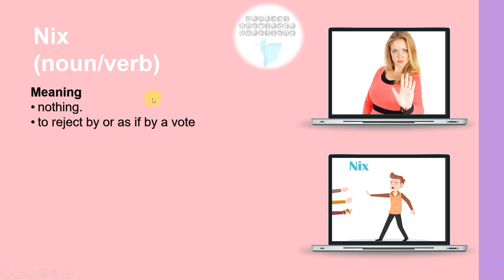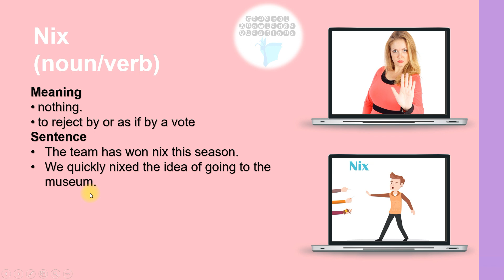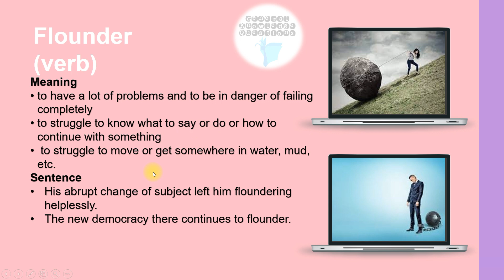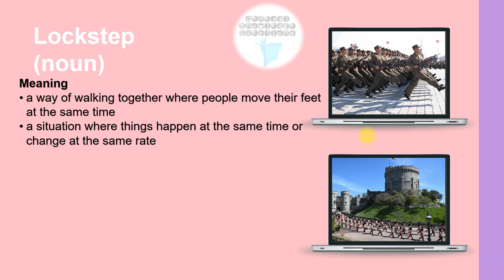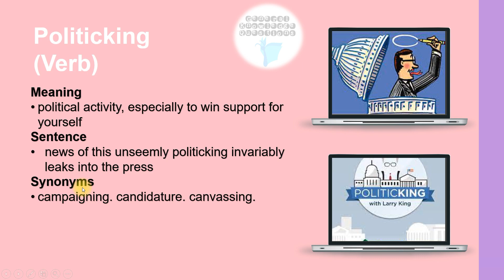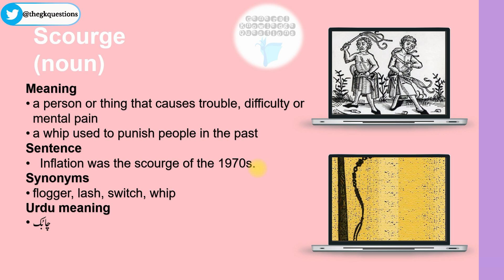Dawn vocabulary CSS with Urdu meaning and sentences | Dawn vocabulary pronunciation | Dawn Vocab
This video contains vocabulary from dawn editorials with Urdu and English  meaning as well as sentences.
Hope it will help you learn new words and understand dawn editorials more easily.
These words have been taken from the dawn newspaper Editorial and opinion pages of April 27, 2021.

Page👉